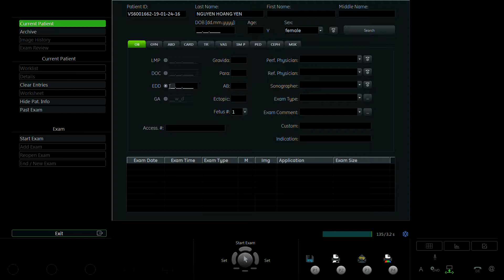NGUYỄN HOÀNG YẾN